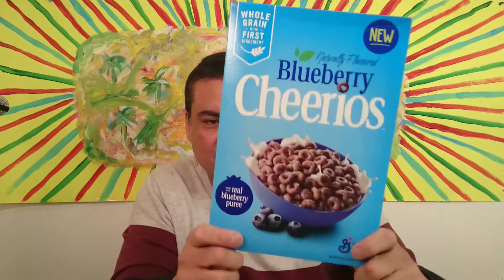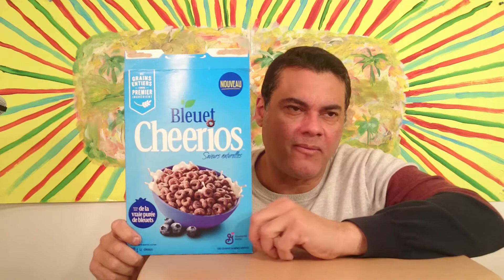Let's try the Blueberry Cheerios from Canada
Hi dear friends and foodie fans,today we are going into the next level of taste with the Blueberry Cheerios from Canada,we are in our fourh day of our cereal week,im very excited to try it cause i like blueberries a lot.Thanks everybody for your magnificent support to this channel.You can also follow me on Facebook check me on Instagram and on Twitter thanks everyone